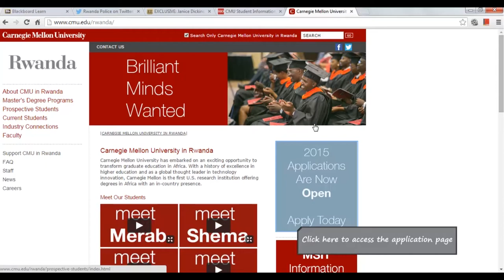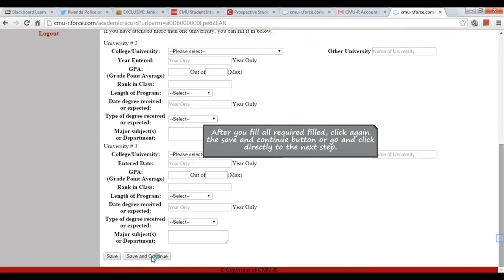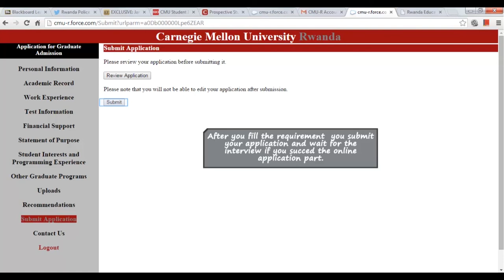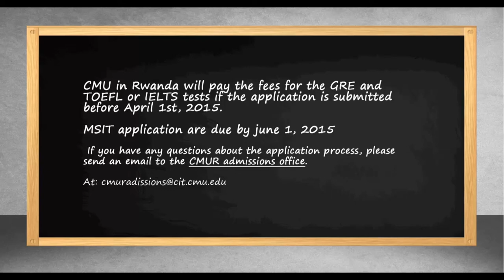CMU-R Application Guidelines